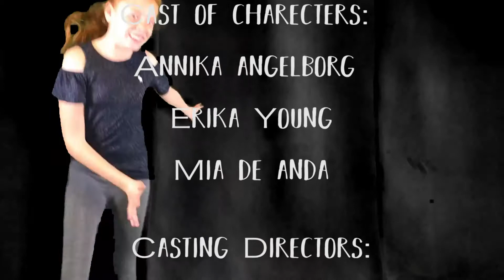"Firework" Music Video - Grade 7 - Annika / Erika